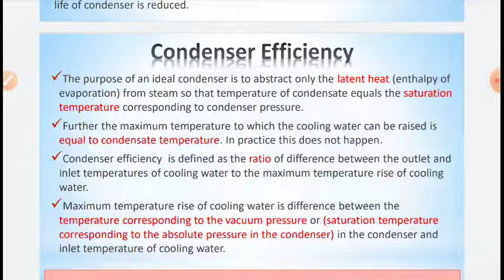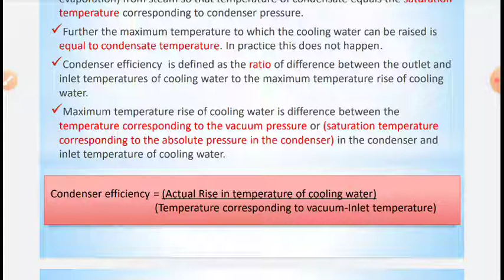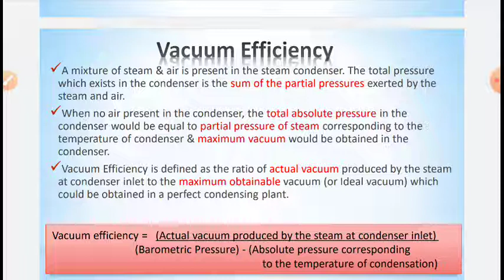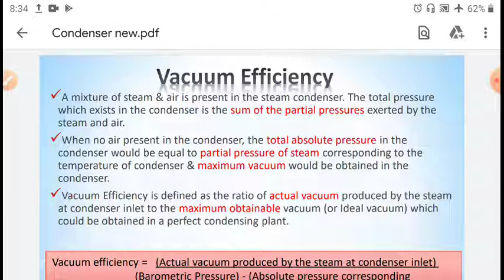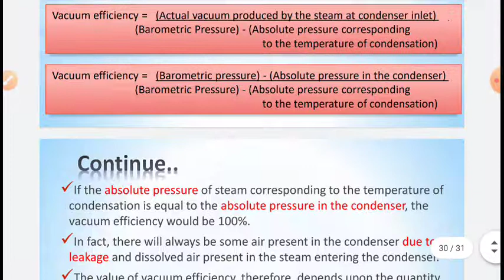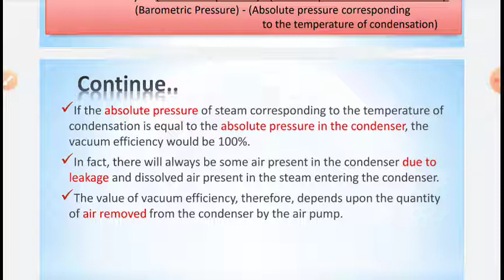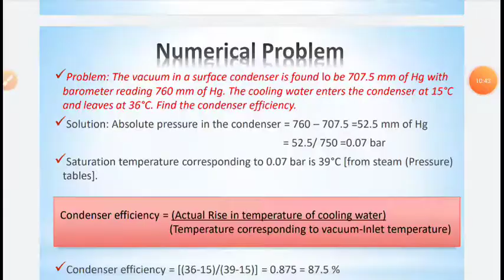08 ME 303 3.6 Vacuum efficiency, Numerical problem Presented by Manish Arya GPC Hanumangarh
This video is in accordance with syllabus of polytechnic colleges of Rajasthan.Vacuum efficiency, Numerical problem Presented by Manish Arya GPC Hanumangarh